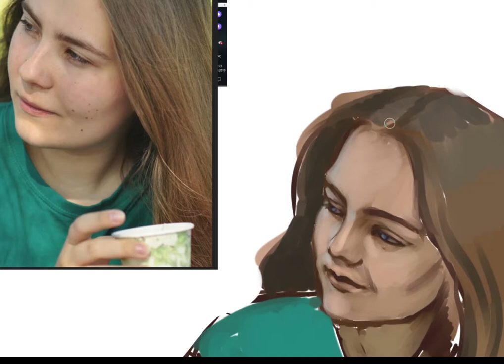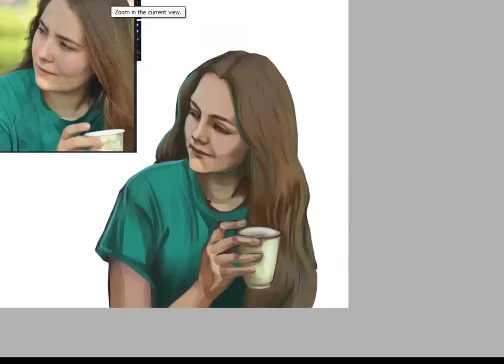Speedpaint - How to draw a portrait